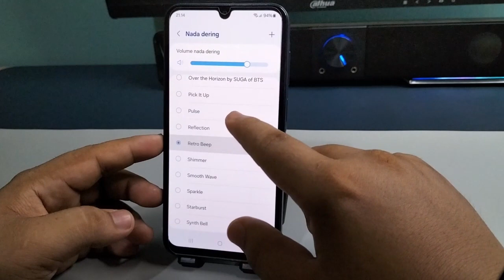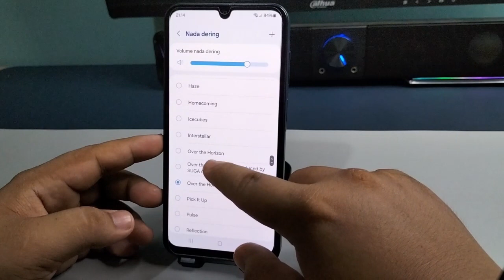Cara mengganti Nada Dering di Hp Samsung A15,A15 5G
"Terima kasih"